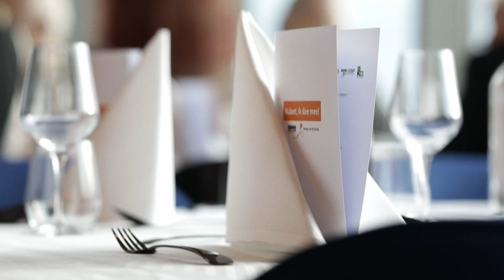NLDoet 2019 bij KPMG Nederland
Meer dan 200 KPMG’ers bezorgden ouderen een onvergetelijke dag tijdens de grootste vrijwilligersactie van Nederland: NLDoet! In samenwerking met Nationale Vereniging de Zonnebloem zijn er 15 maart door het hele land activiteiten georganiseerd en werd de dag afgesloten met een diner op het hoofdkantoor van KPMG.